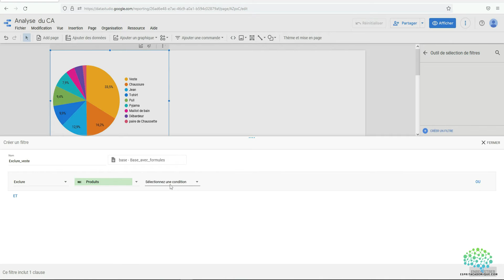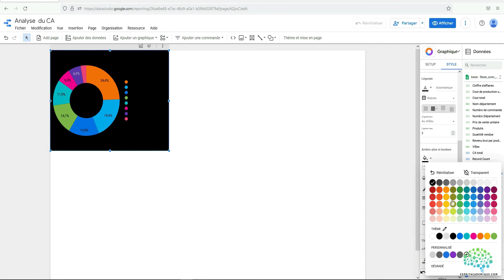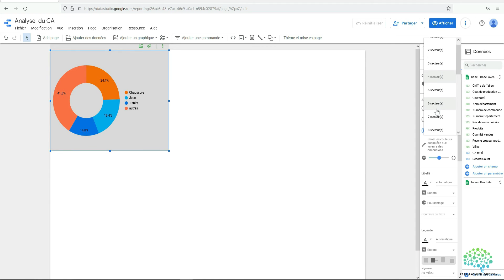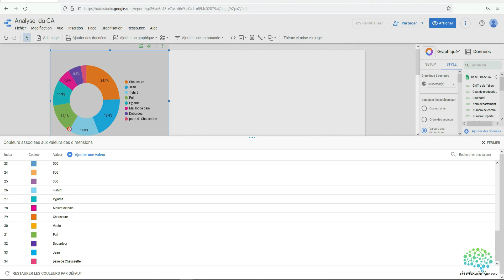Looker Studio - le graphique en secteur (partie 2)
➡️ Cette vidéo a pour but de vous montrer comment créer un graphique en secteur dans l'outil d'informatique décisionnel (business intelligence : BI) Looker Studio (anciennement Google Data Studio)